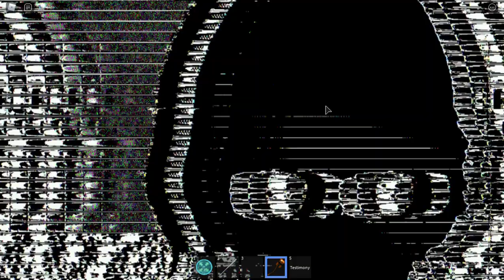Midnight Horrors: Timorous. (Now-removed) [ROBLOX]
(Requested: Folake Fabunmi [SegaSuperCloud9 Or Desmondajayi08.].)

Killer Information:
Original: Slender Fortress.
Speed: Easy.
Aliases: Tim.